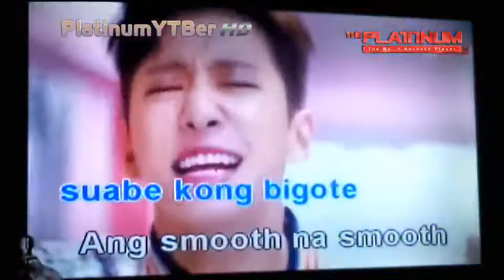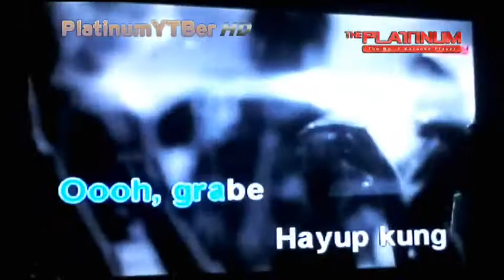Mr. Suave - Parokya Ni Edgar (Karaoke)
Player Used: KS-10+